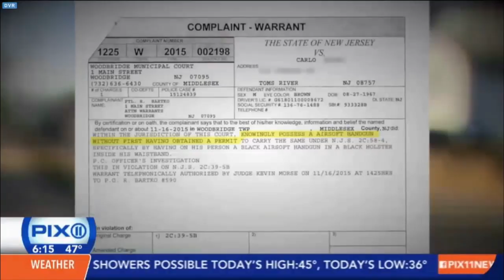Madhousetv , The Long Island View 2-24-16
Recorded on 2/24/2016 Madhousetv , The Long Island View 2-24-16 - Captured Live on Ustream